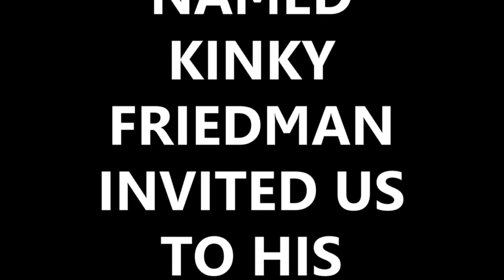Daily Minute: Kinky Friedman sings Wild man from Borneo